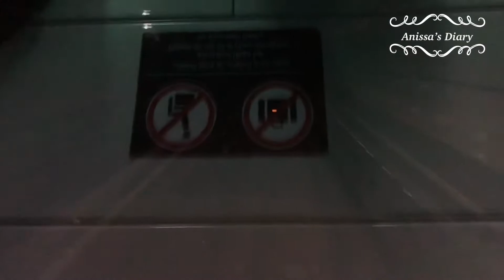Vlog #4 Spending Our Day Off | Dubai Life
Hi mga Guys! In this video i will share my #4 Vlog together with my Sister Ana. Kumain + nagmalling + nag swimming ❤️

Sana na enjoy nyo mga Guys at Bago kayo umalis mga friends,